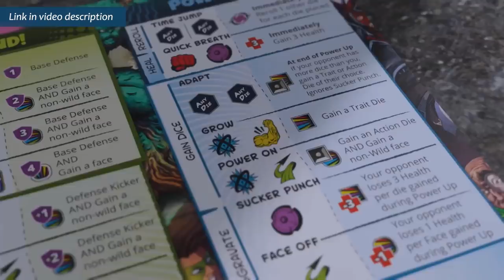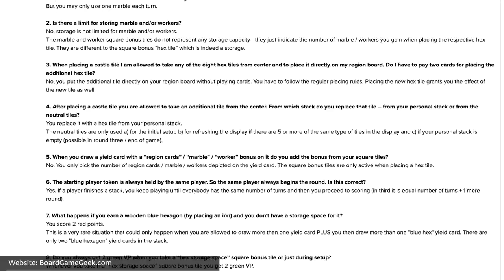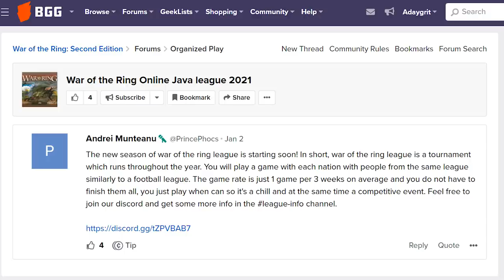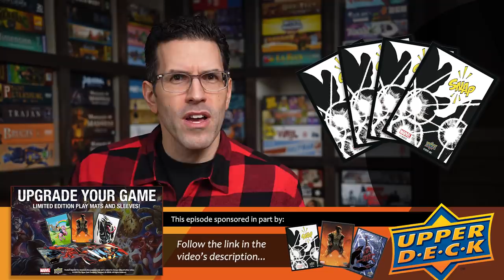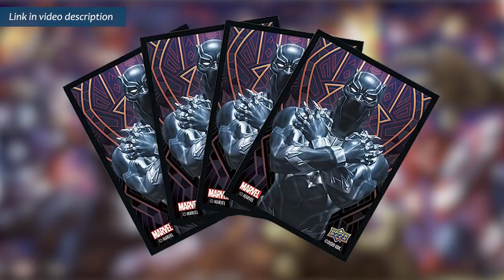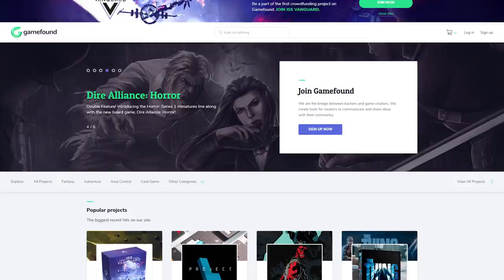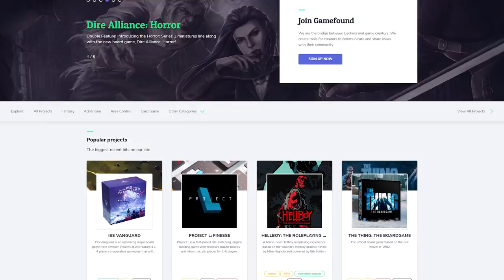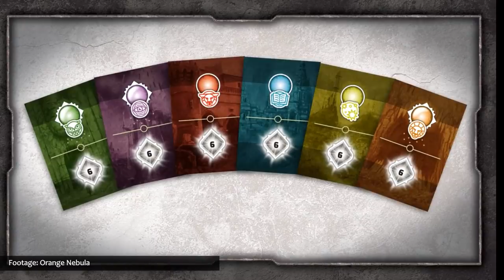Top 10 Board Games Gaining Popularity | January 2021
Counting down the Top 10 tabletop, card, and board games that are gaining popularity this month, to help you find the best new games that people are playing, backing on Kickstarter, and talking about!

KAPOW! from White Wizard Games
Join the fight against villainy (or FOR it) in this dice-chucking, dice BUILDING game.

AND

Spider-Man, Thanos, Wolverine and more appear on the latest round of Upper Deck gaming mats and card sleeves.
LINKS MENTIONED IN THIS EPISODE:
Tuscany unofficial FAQ:

If you have any comments or questions, please do not hesitate to post them in the Youtube comments below.